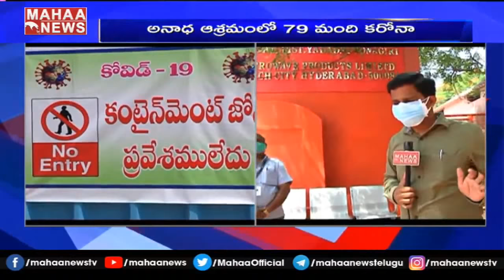నల్గొండ అనాధ ఆశ్రమంపై కరోనా పంజా.. 79 మందికి పాజిటివ్ | MAHAA NEWS